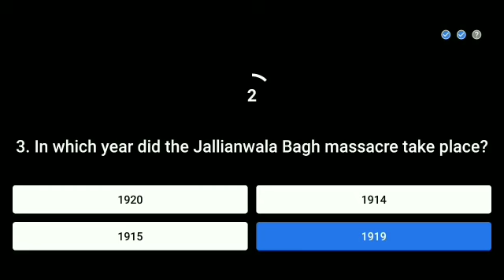Flipkart Prize Wali Paathshala Quiz answer today.Prize Wali Paathshala flipkart.30 December 2020.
Flipkart Prize Wali Paathshala Quiz answer today.Prize Wali Paathshala flipkart.30 December 2020.Episode-16

Topics covered.

Prize Wali Paathshala 30 December, Live Loot Offers, flipkart prize Wali Paathshala.

Topics covered:-
Amazon quiz
25 September Amazon quiz
Amazon
Quiz
Flipkart quiz
Amazon quiz
Amazon
Quiz